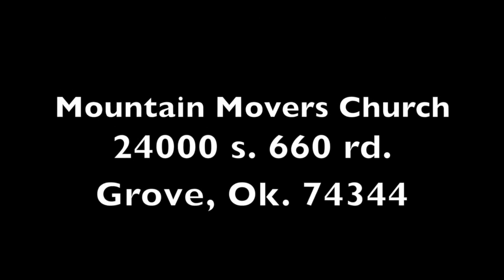Q and A Part 2